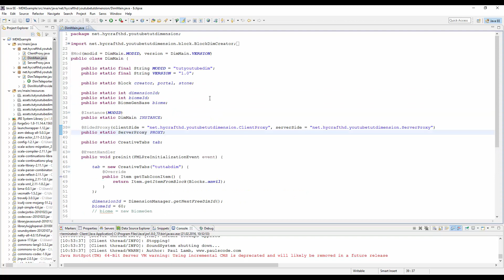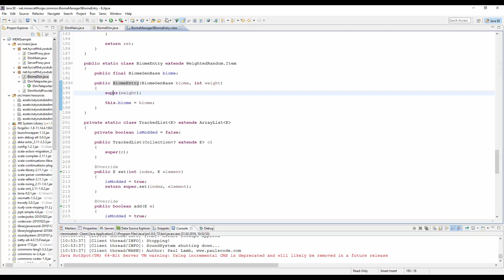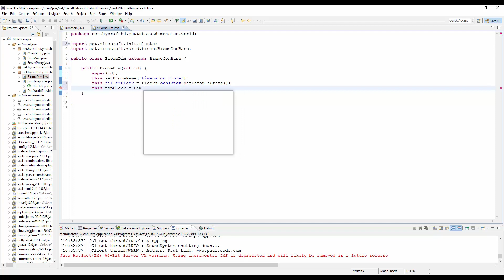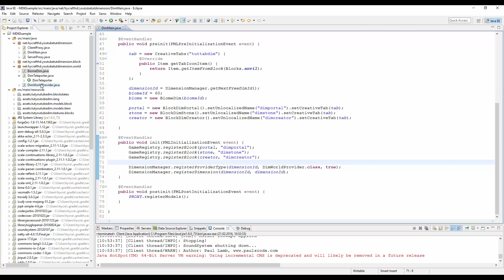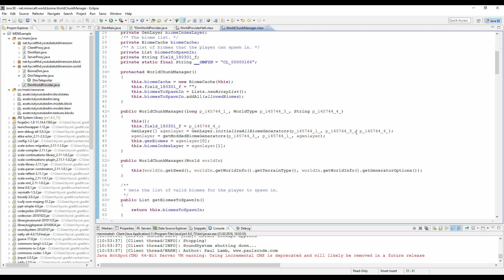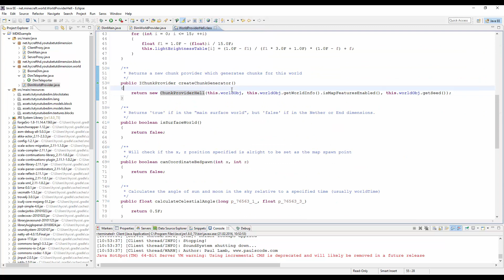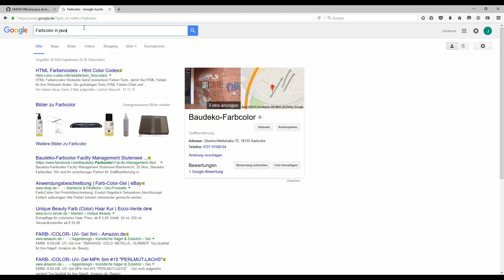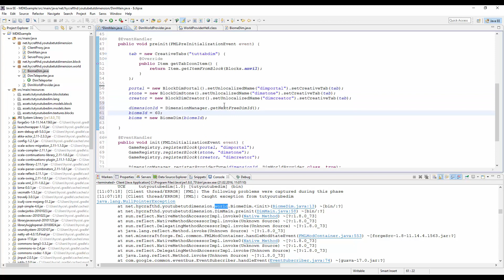Eigene Dimensionen #4 - Minecraft Forge Mods Programmieren #49 [1.8] [German Tutorial]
Wir machen ein eigenes Biom in unserer Dimension!